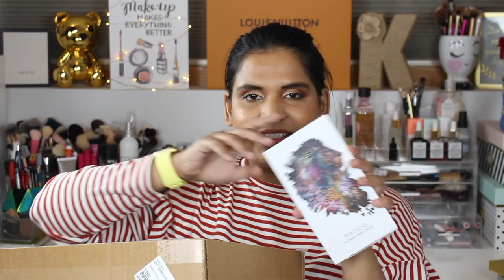MY BIGGGG ASSS HAUL | Karen Harris Makeup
Hi, in today's video i will be showing you all the makeup i bought while i was on vacation. this is probably the most makeup i've shown in one sitting. i should have probably split this up but i figured you guys can watch this while you are cleaning the house or something. THANK YOU for stopping by my YOUTUBE Channel. Stay awhile and checkout a few videos.

- - Outfit Details - -
Top - H&M
- - Makeup Details - -
Eyeshadow - Sydney Grace

1. How old are you ? 29
2. Where are you from ? Sri Lanka
3. Where do you live ? Fargo ND
4. Shade reference ?

Tripod - AmazonBasics 60-Inch Lightweight Tripod
Lights - LimoStudio Photo Video Studio 2400 Watt Softbox